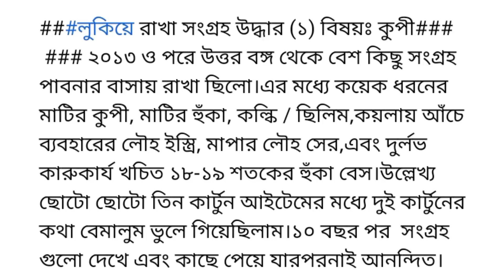794 - "মাটির কূপি" হারিয়ে যাওয়া বাংলার ঐতিহ্য || discovery of coins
vintage
vintage clothing
vintage fabrik
vintage hoodie
vintage kleidung
vintage meaning
vintage revivals
vintage revivals berlin
vintage shop
vintage shops berlin

your queries-
VINTAGE RADIO,
My Radio Collection,
old radio collection,
antique radio collection,
gramophone or Phonograph Gramophone Collection on Antique Hunter,
gramophone collection,
gramophone collectors
My Vintage Collection